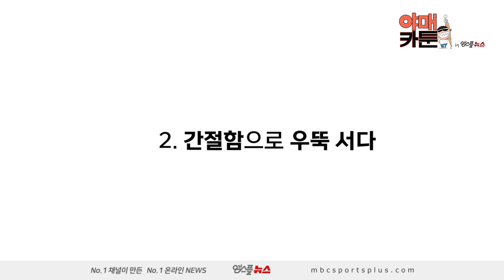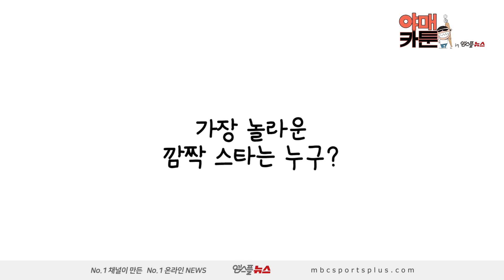[KBO 야매카툰] 2020 KBO, 가장 놀라운 깜짝 스타는?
여러분이 주목하고 있는, 올 시즌 KBO 리그의 깜짝 스타는? 야매카툰에서 확인하시죠!